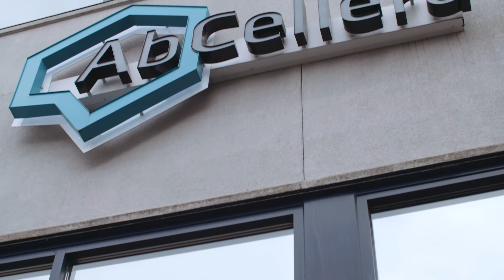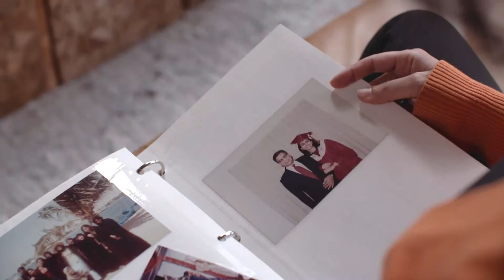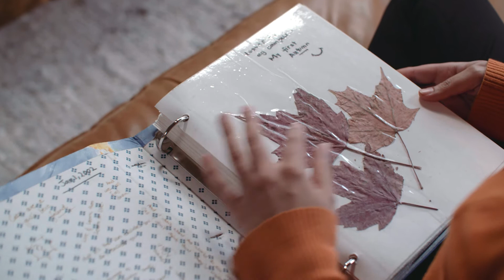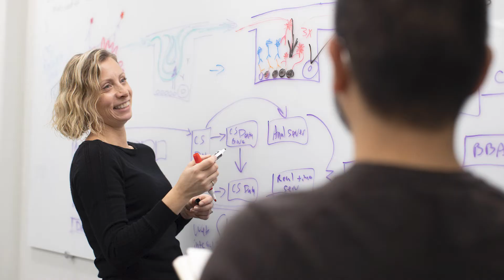The Researchers Behind Covid 19 Antibodies - Inspiring Female Scientist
As a research scientist at AbCellera, Fatima Ahmed searches our cells for the antibodies that could help cure rare diseases, combat global pandemics and improve healthcare around the world. She is part of a diverse, groundbreaking team tackling COVID-19 and racing to discover the antibodies within us that could stop the pandemic. The stakes have never been higher, but Fatima and her team are paving the way in the latest scientific breakthroughs.

Watch this video to find out their remarkable contribution to the development of a COVID-19 treatment.

Produced by True Calling Media
Director: Katy Tooth
DOP: Ryan Mitchell
AC: Hermano Beaumont
Editor: Maxine Shewan & Ryan Mitchell